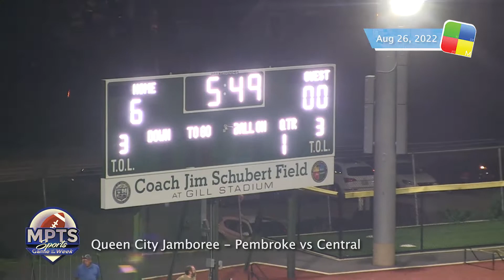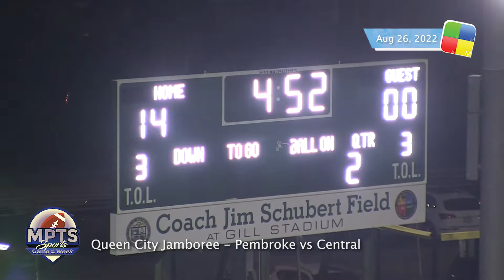MPTS Sports, Queen City Jamboree - Pembroke vs Central, 8/26/22